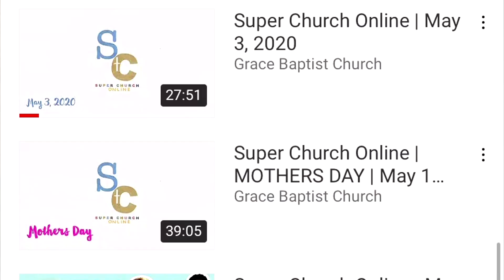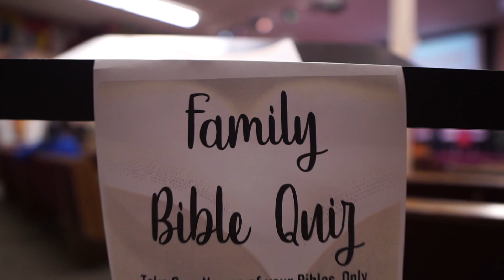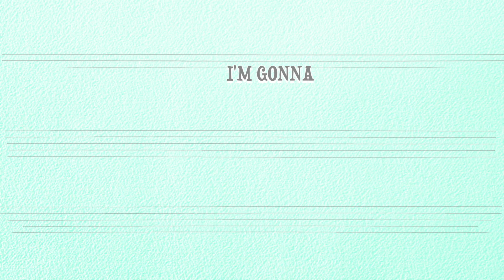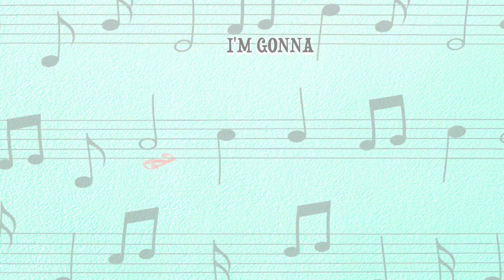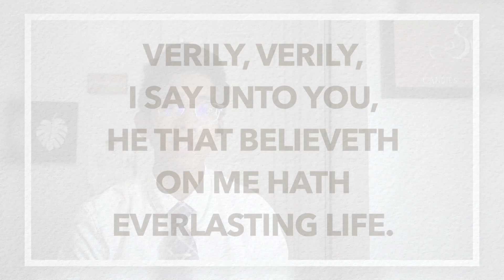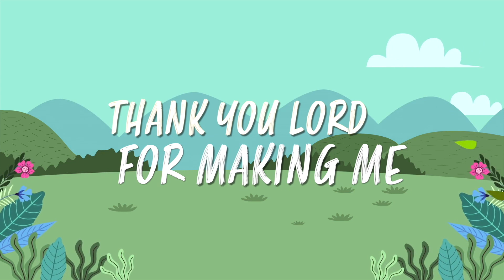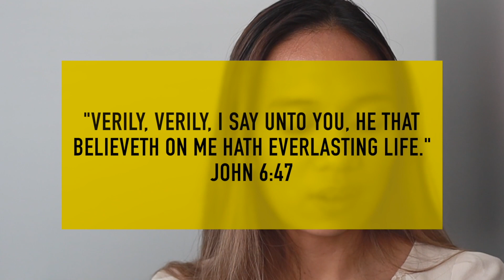Super Church Online | October 25, 2020 | Miracles of Jesus: Lazarus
Thank you for joining us here today on Super Church Online (SCO)! SCO is a digital version of the children’s ministry of Grace Baptist Church, located in Surrey, BC, Canada.

In this video, we continue our series called "Miracles of Jesus".

IMPORTANT: For the parents of the children in our Children’s ministry, we have created a private Facebook group for the families of the children that attend our church.
Step 2: Click ‘Join Group’
Step 3: If you are a parent of a child that attends our church, you will be approved into the group.

In this Facebook group, we will be uploading the link to our weekly Sunday videos at 10:00am, in addition to our normal YouTube uploads.

We would also like to use this platform for you to upload/post your children's videos and pictures (memory verse and challenge of the week) so that other children's friends can see and be encouraged to do likewise! Again, we would like to emphasize that this group is PRIVATE and the videos and pictures posted will only be seen by Grace Baptist Church's teachers/workers and those within the group. If you do not feel comfortable uploading any form of media, we completely understand and you can continue to send us videos privately.